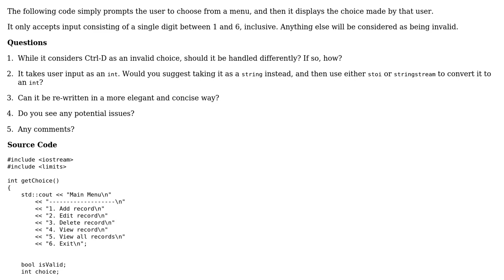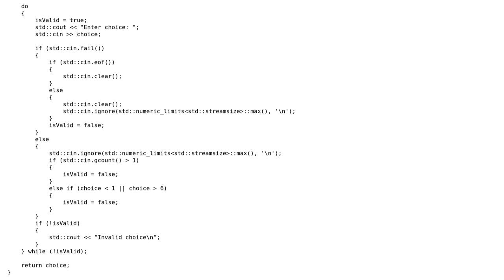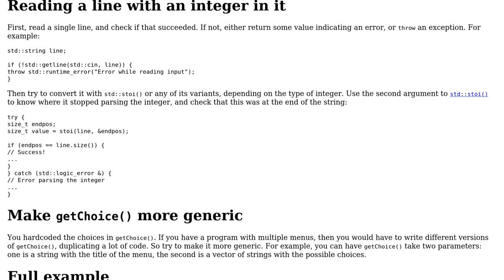Code Review: Prompt user to choose from menu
With thanks & praise to God, and with thanks to the many people who have made this project possible! | Content (except music & images) licensed under CC BY-SA | Music | Images & others | With thanks to user G. Sliepen user Domenic and the Stack Exchange Network Trademarks are property of their respective owners. You are responsible for your own actions.